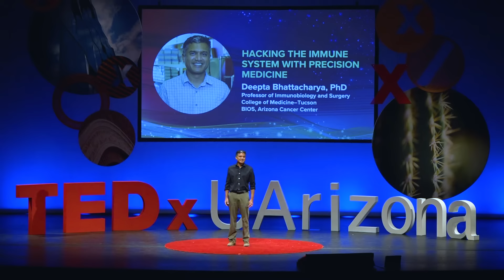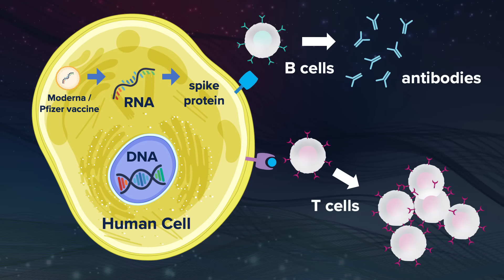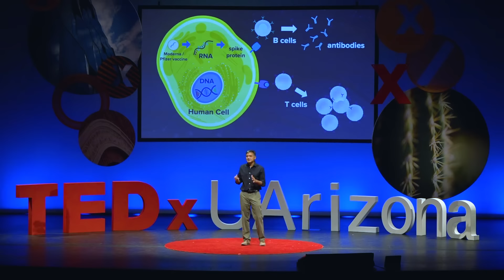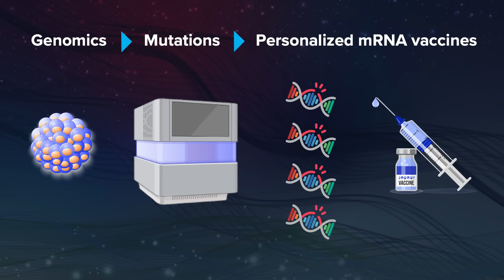How immunotherapy could help us beat cancer | Deepta Bhattacharya | TEDxUArizona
Our immune system locks down intrusive agents to fight disease. And it’s capable of learning through exposure to fight new agents. But it could be better at stopping disease that our body creates by itself through mutation. Like cancers. At TEDxUArizona, Dr. Deepta Bhattacharya asks, “What if we could use the programmable power of RNA vaccines to train our immune systems to recognize not just new viruses, but also rapidly regenerating mutations?” Advances in vaccine research have shown the possibility of training our immune systems to lock down and shut out anything that isn’t “natural” in our bodies – however we define it.

Dr. Deepta Bhattacharya is a Professor of Immunobiology at the University of Arizona College of Medicine in Tucson. He received his BS in biochemistry from Indiana University, his PhD in molecular and cell biology from UC Berkeley, and postdoctoral training at Stanford University. In 2008, he began his own lab at Washington University in St. Louis, first as an Assistant Professor and then as a tenured Associate Professor. He returned in 2017 to his birthplace of Tucson and to the University of Arizona, where his research group studies immune responses to vaccines and infections. His group has made many findings on molecular and cellular pathways and features of vaccines that are important for durable immunity.

Throughout the COVID-19 pandemic, Dr. Bhattacharya’s research and viewpoints were featured heavily in major media outlets such as The New York Times, National Public Radio, CNN. and The Wall Street Journal. This talk was given at a TEDx event using the TED conference format but independently organized by a local community.